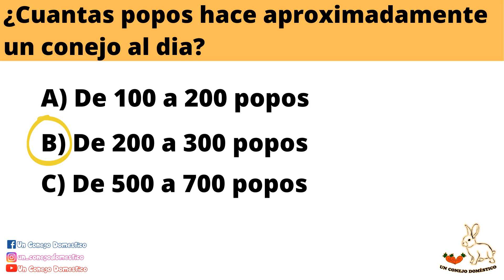EL LENGUAJE DE LOS CONEJOS 🐇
¿Sabes lo que te quiere decir tu conejo en cada momento? 🐇
Los conejos SON ANIMALES MUY INTELIGENTES  y tienen mucha interacción con su dueño, EN MUCHAS OCASIONES NOS TRATAN DE DECIR COSAS QUE NO LOGRAMOS ENTENDER, como que necesitan estar con nosotros, o si se sienten tristes, o tienen hambre o simplemente están asustados y necesitan de nuestra compañía. ♥
En este vídeo veremos a guía completa sobre el LENGUAJE DE UN CONEJO DOMESTICO, con la finalidad de que puedas entender mejor a tu conejito y así sepas que es lo que quiere en cada momentos y se fortalezca su amor ❤🐰

00:00 Introducción
00:11 Dinámica
00:41 Lamernos
01:01 Tocarnos con su frente
01:26 Mover la nariz
02:12 Gruñirnos
02:35 Ruidos con la garganta
02:59 Rechinar los dientes
03:29 Dar vueltas al rededor de los pies
03:45 Frotar la barbilla
04:03 Golpear con las patas traseras
04:16 Forma de las orejas
04:55 Correr y saltar
05:11 Tumbarse de lado
05:47 Gritar o llorar
06:08 Pararse en dos patas
06:23 Morder la jaula
06:40 Mordernos
07:17 Respuesta y despedida